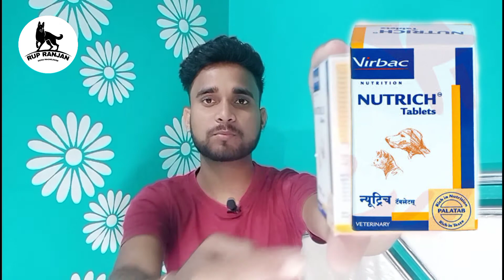Nutrich Tablets Ka Price Etna High Q huwa || Full Watch This Video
Nutrich Tablets Ka Price Etna High Q huwa

nutrich tablet
german shepherd
best medicine
dog medicine